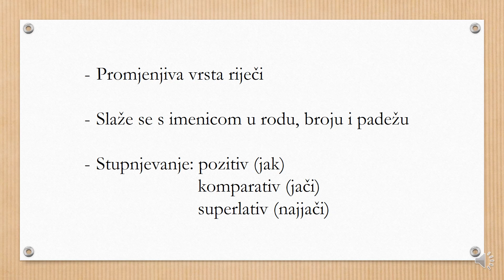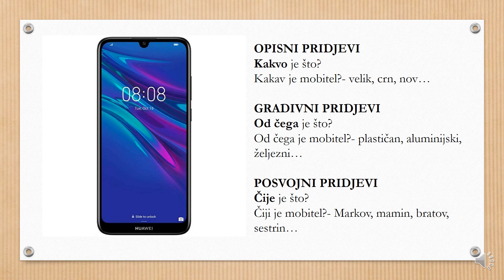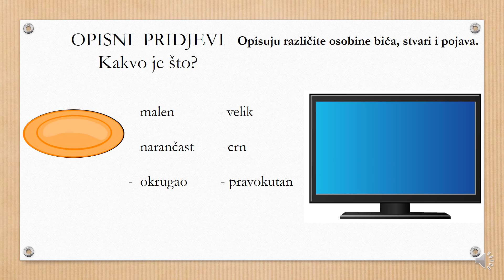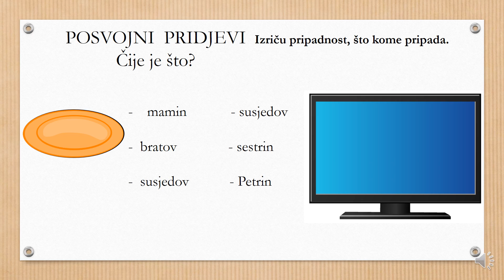Pridjevi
Hrvatski jezik, 2. razred SŠ (TES)
Autor: Lea Radolović, mag. logopedije